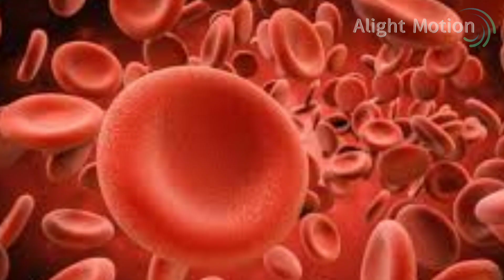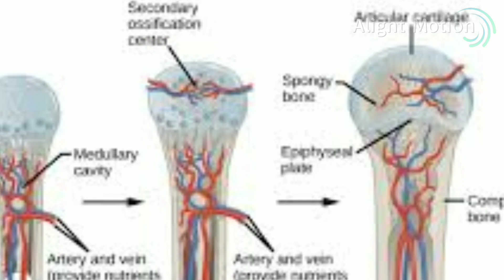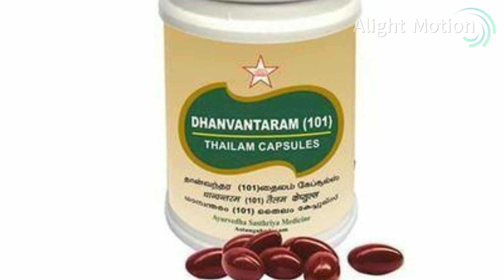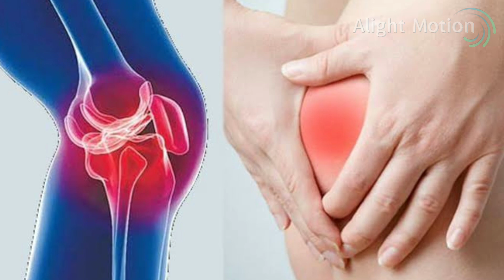Agathi Keerai Maruthuva Gunangal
Sidha Maruthuvam Agathi Keerai